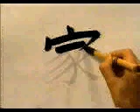🐲 APRENDE A ESCRIBIR ESTE KANJI PASO A PASO ✔️ | GAMBATEANDO - Japones Para Todos